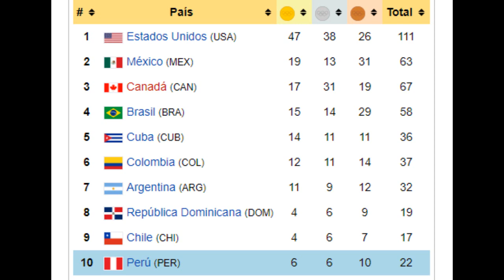Juegos Panamericanos 2019 Medallero de Peru Hasta el Momento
En lo que va de los Juegos Panamericanos 2019, Perú obtiene 16 medallas (4 de oro, 2 de plata y 10 de bronce), que superan las 14 preseas ganadas en los Panamericanos Buenos Aires 1951.

Oro:
Natalia Cuglievan - Esquí acuático - Medalla de oro.
Christian Pacheco Mendoza - Atletismo - Medalla de oro.
Gladys Tejeda Pucuhuaranga - Atletismo - Medalla de oro.
Diego Elías - Squash - Medalla de oro.

Plata:
Hugo del Castillo - Taekwondo - Medalla de plata.
Marcela Castillo - Taekwondo - Medalla de plata.

Bronce:
Leodan Pezo Saboya - Boxeo - Medalla de bronce.
José María Lucar - Boxeo - Medalla de bronce.
Luis David Bardalez - Levantamiento pesas - Medalla de bronce.
Itzel Delgado - Surf - Medalla de bronce.
Sergio Galdós / Juan Pablo Varillas - Tenis - Medalla de bronce.
Sergio Galdós / Anastasia Iamachkine - Tenis - Medalla de bronce.
Marko Carrillo - Medalla de bronce.
Nicolás Pacheco - Medalla de bronce.
Diego Elías / Alonso Escudero - Squash (dobles) - Medalla de bronce.
Ariana Vera/ Renzo Saux - Taekwondo (pares mixtos) - Medalla de bronce.

~ Alfredomatta